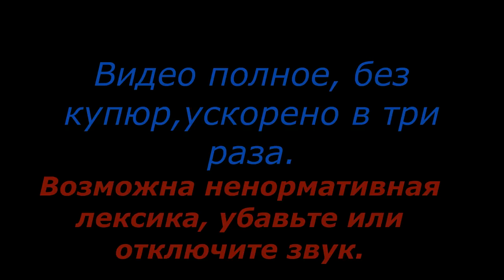Москва Красноярск Серия 4 Видео о маршруте. Дороги России